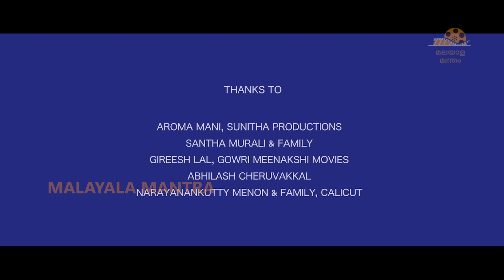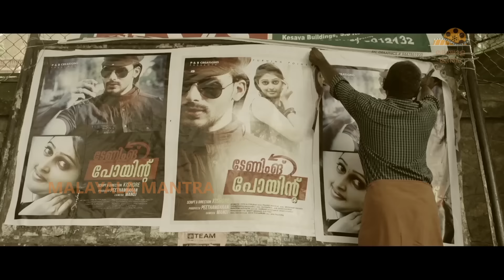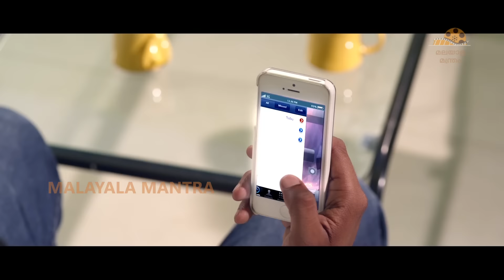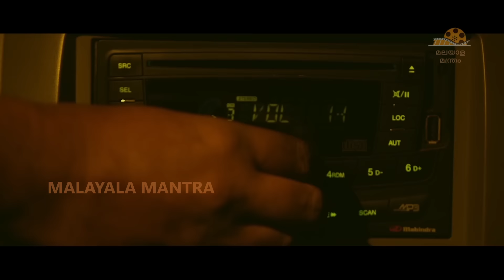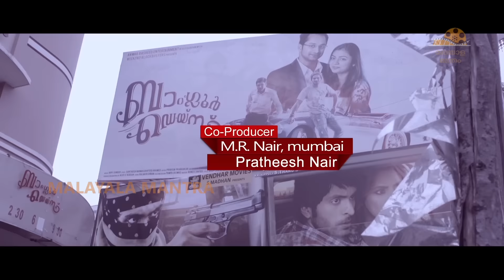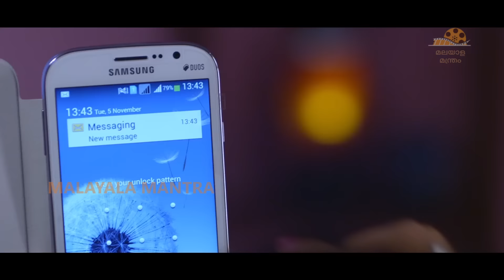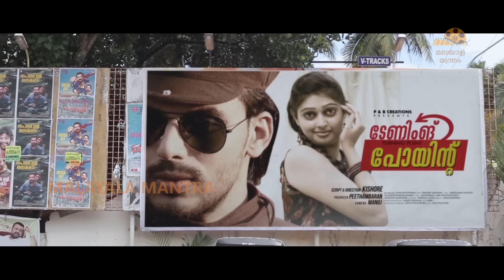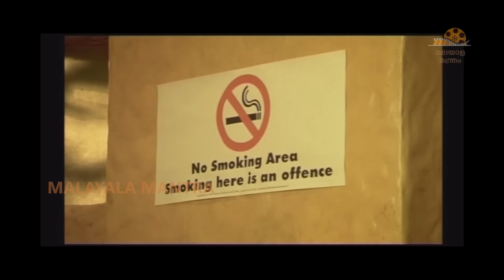Oru Korean Padam Malayalam Full Movie | Maqbool Salmaan | Mithra Kurian | Malayala Mantra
Oru Korean Padam Malayalam Full Movie on  Malayala Mantra. Starring Maqbool Salmaan, Mithra Kurian, Tini Tom, M.A. Nishad, Basil and Others. Directed by Sujith S. Nair and Produced by S . Murugan , Selvan Thamalam.